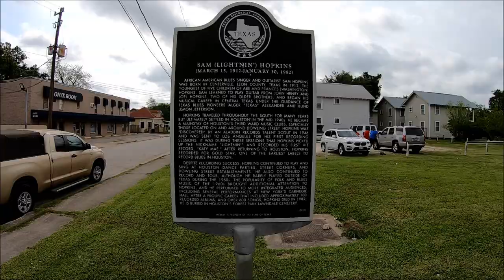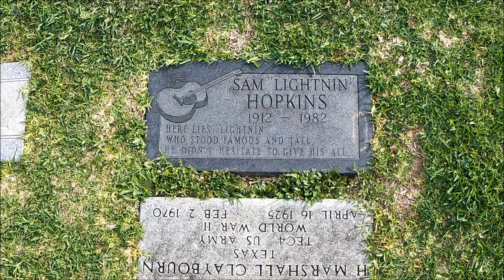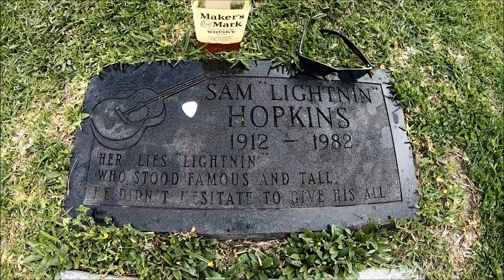Tour of LIGHTNIN' HOPKINS 3rd Ward Houston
Lightnin' Hopkins sings "Play With Your Poodle" and "See That My Grave Is Kept Clean" while I give you a tour of his Houston hometown neighborhood.